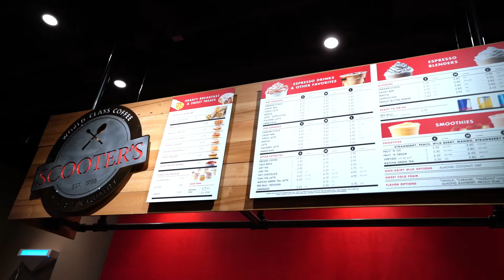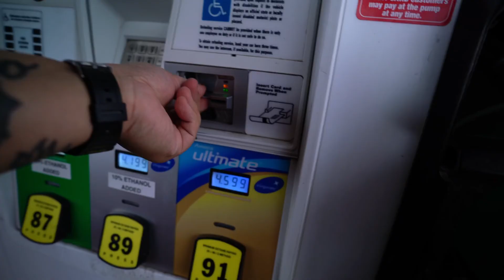Stripped// Daily // Vlog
📷 Sony A7Riii

ND filter: K&F Concept 77mm Variable ND Lens Filter ND2-ND400